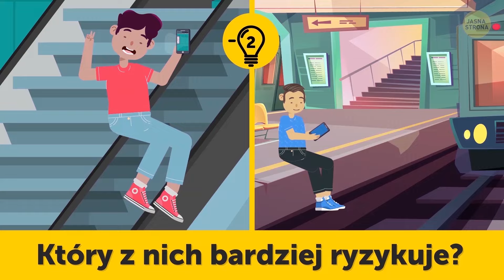Oceń inteligencję ludzi w 25 zagadkach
Dzisiaj sprawdzimy, czy jesteś inteligentniejszy od ludzi, którzy występują w tym filmiku. Za każdą rozwiązaną zagadkę otrzymujesz 1 punkt, a na udzielenie odpowiedzi masz siedem sekund. Na końcu dowiesz się, jak ci poszło. Jeśli zdobyłeś od 17 do 25 punktów, jesteś detektywem godnym YouTube’a. Uzyskałeś od 8 do 16 punktów? Cóż, trening czyni mistrza. Jeśli zgromadziłeś maksymalnie 7 punktów, czas spojrzeć prawdzie w oczy. Praktyka, praktyka i jeszcze raz praktyka. Na początek proponuję obejrzeć nasze inne filmiki z zagadkami.

Tak przy okazji, zagadki to jeden z najbardziej skutecznych sposobów rozwijania myślenia, pamięci oraz inteligencji. Zaskakujące zadania są jak „gimnastyka dla mózgu“, która doskonale spełnia swoją rolę. Regularne ćwiczenia i rozwiązywanie problemów sprawia, że twój mózg będzie pracował na najwyższych obrotach całe życie.

Zagadki:

Tymek i Lena 0:17

Kasia i Basia 0:45

Filip i Eliza 1:13

Dorota i Kornelia 1:40

Iga i Olga 2:13

Kowalscy i Nowakowie 2:46

Dwoje podróżujących 3:18

Marek i Magda 3:45

Szymon i Anna 4:14

Jerzy i Helena 4:48

Bruno i Kaja 5:16

Paulina i Paweł 5:46

Maja i Kamila 6:14

Łucja i Tadeusz 6:45

Asia i Gosia 7:14

Aleksander i Jagna 7:42

Zbyszek i Leszek 8:12

Krysia i Hubert 8:47

Kacper i Leon 9:22

Albert i Robert 10:01

Gabriela i Elżbieta 10:32

Sylwia i Oliwia 11:00

Bogna i Iwona 11:34

Iza i Przemek 12:00

Waleria i Wanda 12:27